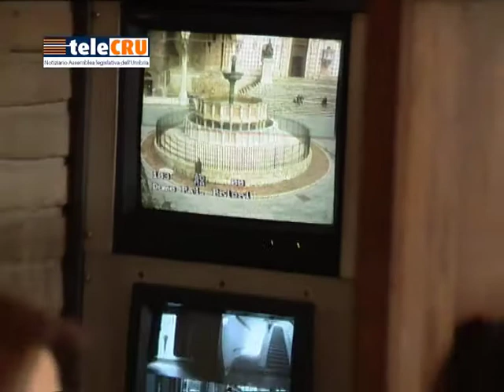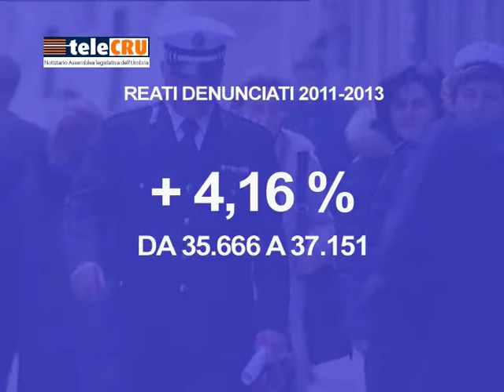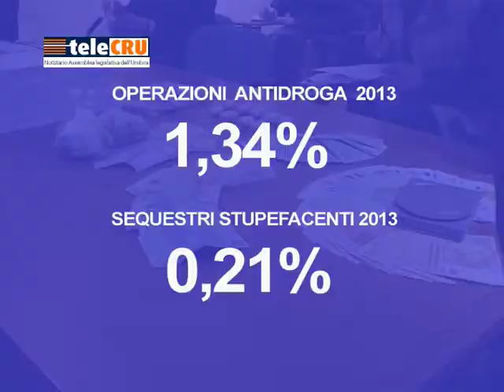TeleCRU n. 344 del 5 dicembre 2014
Relazione su criminalità periodo 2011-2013; “Mafia e droga – allarme Umbria”, incontro con presidente commissione parlamentare antimafia Rosy Bindi; Regolamento attuativo legge prevenzione cadute dall'alto; modifica legge 14 sui referendum; restauro delle opere di Spiridione Mariotti.